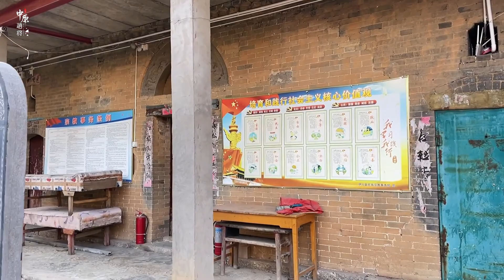寻找洛阳伊川青峰寺，走进了宰相姚崇后裔聚集的村庄，多处遗迹显沧桑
河南省洛阳市伊川县吕店镇姚沟村是一个传统古村，姚沟村姚姓村民居多，相传为唐朝名相姚崇后人，村中尚有古寨门、古民居、老窑洞、姚氏祠堂、青峰寺等遗迹！